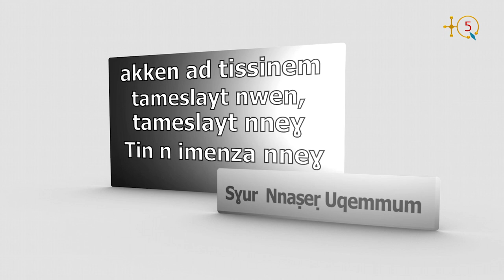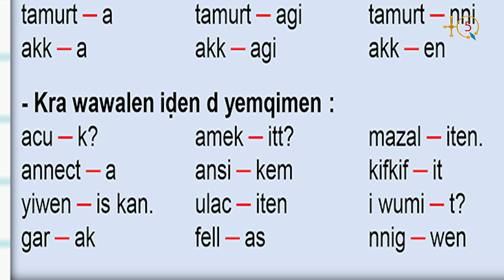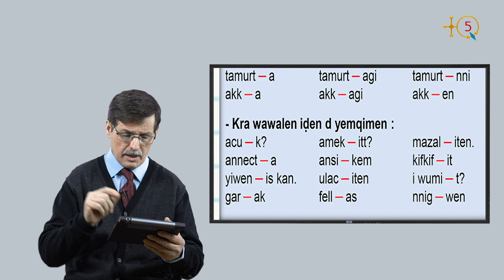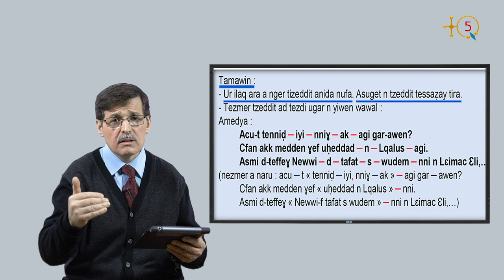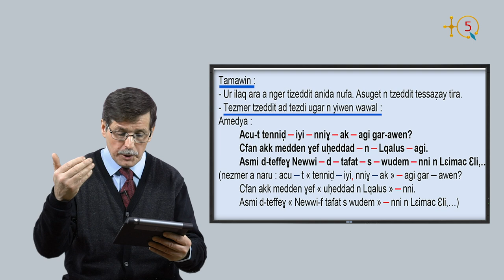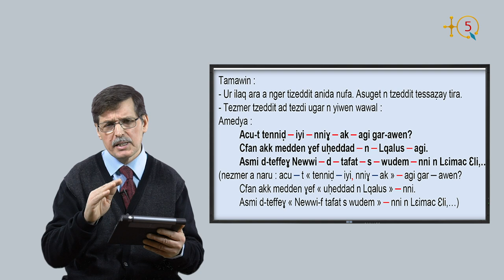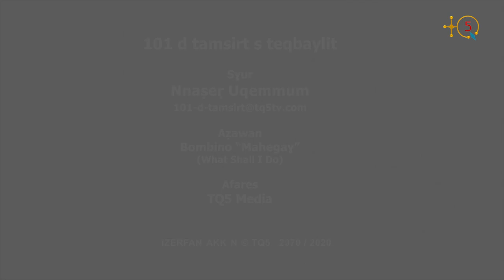101 d tamsirt s teqbaylit, Tamsirt 12 aḥric 3 Écrire & lire en kabyle, leçon 12 partie 3